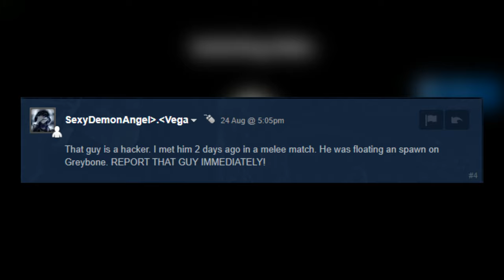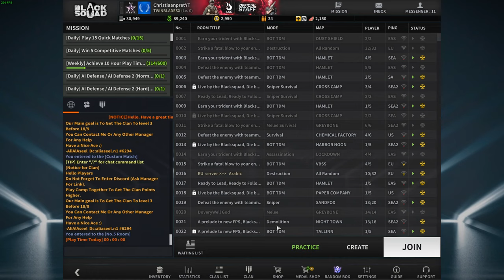The OMEN of Black Squad?! Pi[R]Lo/HorusEye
ENEBA.com - great place to buy games (PS4, Xbox, PC)!
GET 1 EUR ENEBA BONUS!

(Thumbnail credit Mursaleen# 3139)

***PC SPECS***
• CPU: AMD Ryzen 5 3600 @ 4.20GHz
• GPU: Palit GeForce RTX 2060 SUPER Dual 8GB
• MOBO: Asus Prime A320M-K (AM4 Micro ATX)
• RAM: KLEVV CRAS X RGB 16GB (8GB x 2) 3200MHz DDR4 Gaming OC
• SSD: WD Green 120GB M.2 SSD
• HDD: 1TB TOSHIBA HDWD110 ATA
• CASE: Cooler Master HAF 922 Black Edition
• OS: Windows 10

***PERIPHERALS***
• Headphones: Corsair HS50
• Mic: FIFINE T669 CARDIOID
• Monitors: Dell SE2416H 24" 75Hz FHD LED Monitor
• Mouse & Keyboard: CORSAIR HARPOON RGB PRO Mouse + Corsair K55 RGB keyboard
• Mousepad: RGB Colourful Gaming Mouse Pad - Extra Large - Black

The OMEN of Black Squad?! | Pi[R]Lo/HorusEye_2c
GM Pi[R]Lo HorusEye_2c